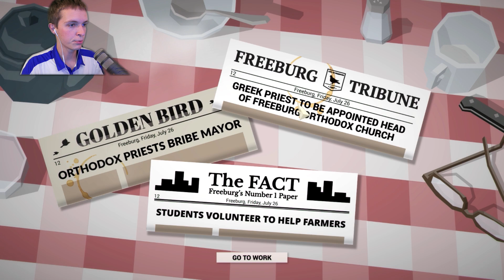PLAYING DIRTY COP!!! This is the Police #3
Check out Rhino's sponsors below! Great products for even greater prices!

If you have 1k+ subscribers, then sign up there! It's free!